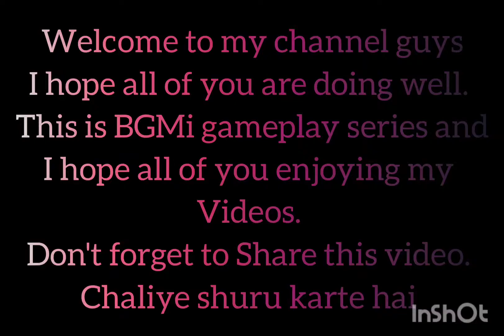One more video of BGMI 🔥.